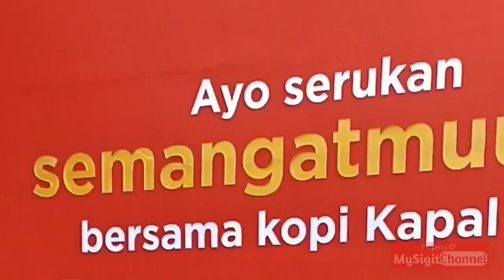Seru-seruan Modal Teriak Di Jakarta Fair 2023 Bisa Dapat Kopi Gratis Dari Kopi Kapal Api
Seru-seruan kopi kapal api memberikan kopi gratis kepada para pengujung Jakarta Fair 2023 dengan bermodalkan teriak.